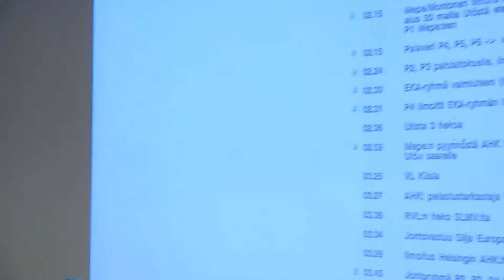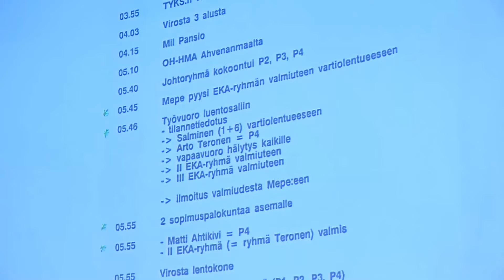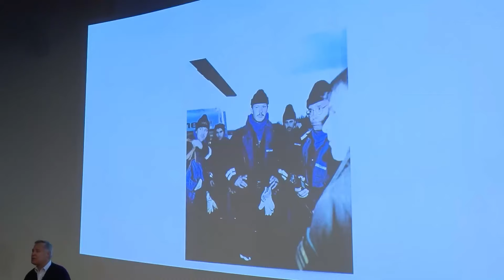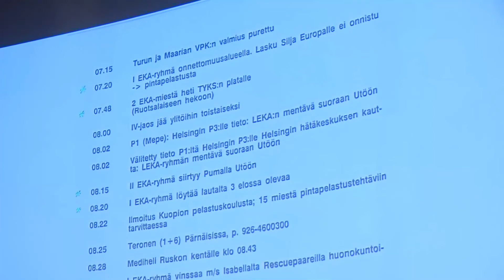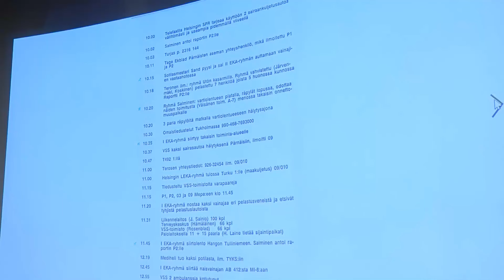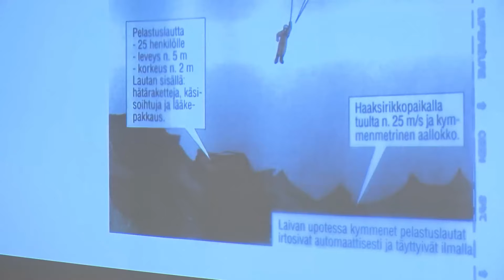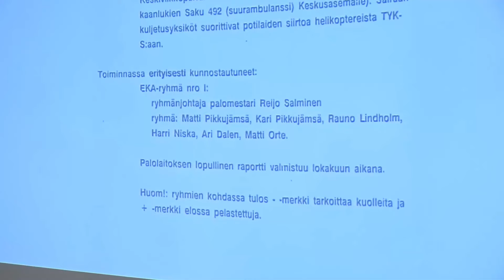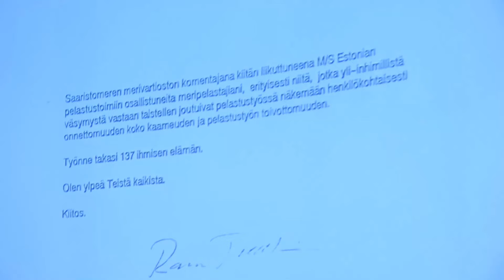25 vuotta Estoniasta: Reijo Salminen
Palomestari Reijo Salmisen puheenvuoro 25 vuotta Estoniasta -seminaarissa.

Seminaari järjestettiin Turussa, merikeskus Forum Marinumissa 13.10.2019.